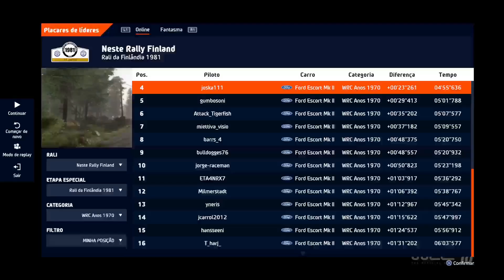WRC 10 NEW UPDATE PS4 PRO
FORD ESCORT RS 1800 NEW UPDATE
RALLY FINLAND
0:00 INTRO
0:30 REPLAY TV MODE